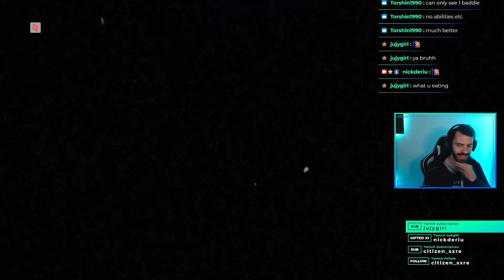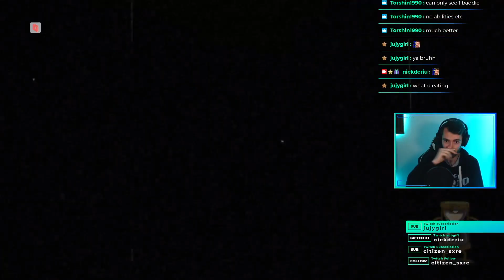Lets Play Cuphead Coop with Cruz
Watch Cuphead and Mugman struggle through challenging gameplay, defeating bosses and powering through run & guns. Watch us tag team a couple levels as we navigate through the challenging world of Cuphead. Check out more awesome gaming content here on the Nick Deriu Gaming YouTube channel.

Once you've exhausted my epic YouTube library, theres even more sweet, buttery content on Twitch 3x a week where we play a variety of games (link below). YouTube content will typically highlight the most exciting moments from our Twitch streams to share here with all you gorgeous people.

I guarantee there will be more hot videos like this on a weekly basis.

Want to influence future content? Leave a note in the comments with what games you want us to play - or engage with me directly on Twitch.

- All songs credited to Harris Heller -